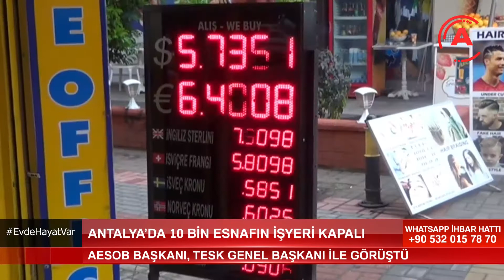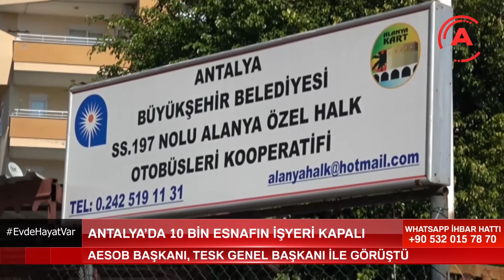ANTALYA’DA 10 BİN ESNAFIN İŞYERİ KAPALI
Antalya Esnaf ve Sanatkarlar Odaları Birliği Başkanı Adlıhan Dere, Türkiye Esnaf ve Sanatkarları Konfederasyonu Genel Başkanı Bendevi Palandöken ile video konferans yöntemi ile toplantı gerçekleştirdi.